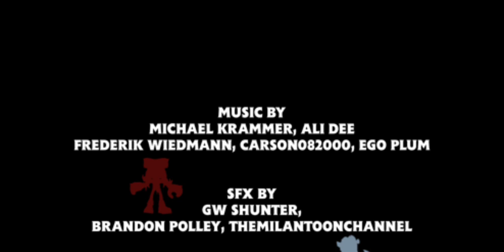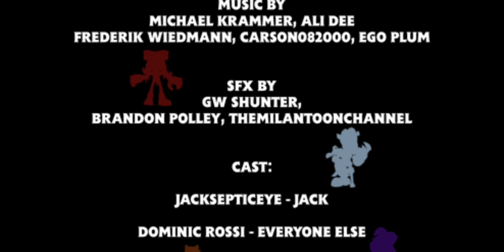The Thomas & Sonic Show S4 E14: Knuckles The Dread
PLOT: In this story, the engine of the Furness Railway named, Albert and The Dockyard Diesel, Salty, we’re been learning thinking about who is Knuckles The Dread and they’re finding some clues of the sword of Caliburn that was placed in the stone for so many years ago. But who will meet the new captain for finding The Sword of Caliburn?

THOMAS AND FRIENDS OWNED BY HIT ENTERTAINMENT & NELVANA STUDIOS

SONIC PRIME OWNED BY SEGA, NETFLIX ANIMATION,
WILDBRAIN STUDIOS, MAN OF ACTION

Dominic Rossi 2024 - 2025